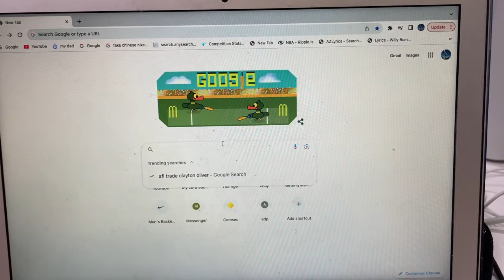WHAT AGE WILL YOU STOP GROWING? *PREDICT WHEN YOU STOP GROWING*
Hey guys! In today's video I attempt to answer one of the most commonly asked questions in my comment section: When do you stop growing? Everyone are different, so in this video I try to answer the question for everyone who's asked instead of replying to every comment asking me these questions! So hope you guys gained a rough understanding of when you might stop growing, even if not, I hope I made you laugh!

If you have more concerns, feel free to checkout my channel for more information! I have videos on proof of my parents being short, also videos diving into each of the aspects where I talk about things in much more details! good luck!

check it out, might help you:)

How to grow taller, tall asian, 6'2" height, insane growth spurt, 189cm height, tall kids short parents, how to grow taller with short parents, 1 year transformation, 2 year transformation, 3 year transformation, 5 year transformation, insane glow up, glow up guide, growth tall and lose fat